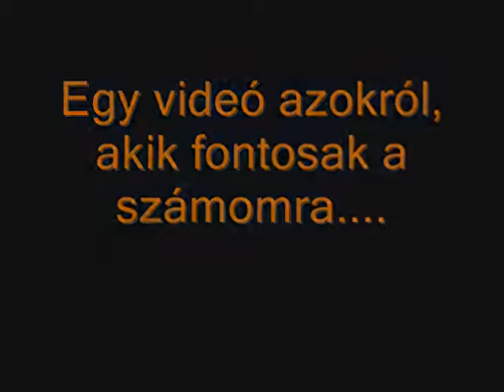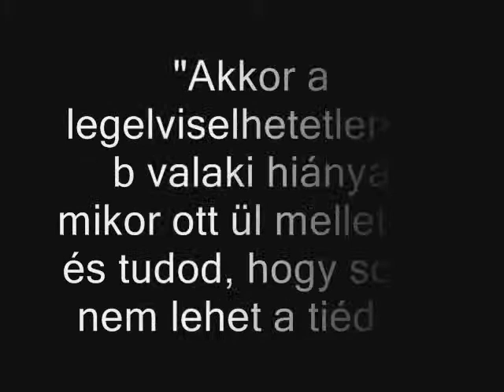My Friends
Kukk Meg